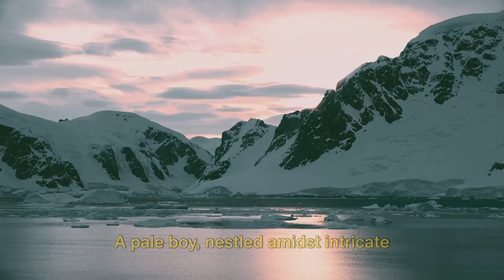The Arctic Throne Movie Trailer 2024 03 26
In the midst of a mysterious Arctic expedition, a rugged scientist and his seasoned guide uncover an ancient power in the form of a boy protected by mythical creatures, propelling them into a battle against a sinister force bent on harnessing the boy's otherworldly abilities for global domination.

"The Ice King" is a thrilling adventure set against the icy backdrop of the Arctic, where danger and ancient mysteries lurk beneath the snow.

Dr. Stanley Lowe, a dedicated scientist, is on an expedition at the North Pole when an unexpected slip off a cliff leads him into a hidden cavern. There, he and his guide, Perch, discover a young, pale boy creating intricate ice sculptures, guarded by monstrous white wolves. The encounter turns violent, leading to a deadly confrontation with the wolves and revealing the boy's unusual powers.

As they delve deeper into the mystery, Lowe and Perch are joined by KITO, an Eskimo guide, and face escalating dangers, including attacks by supernatural beings and a hostile environment that tests their survival skills. Amidst the chaos, they uncover a large, glowing gem, hinting at an ancient and powerful magic.

The narrative takes a dark turn as the true antagonist, known as The Ice King, emerges. With his ability to control ice and snow, he unleashes a catastrophic storm, aiming to recapture the boy and use his powers for malevolent purposes. Lowe, Perch, and their allies must navigate a treacherous landscape, battling the Ice King's minions and the forces of nature, to protect the boy and prevent the Ice King from achieving his apocalyptic vision.

In a climactic battle that blends action, magic, and the raw forces of nature, "The Ice King" culminates in a desperate fight for survival and the future of the world. Loyalties are tested, and sacrifices are made, leading to a conclusion that intertwines the fate of our heroes with the mystical elements they've encountered.

"The Ice King" is a tale of adventure, courage, and the enduring struggle between the forces of good and evil, set in a world where ancient magic collides with human tenacity.